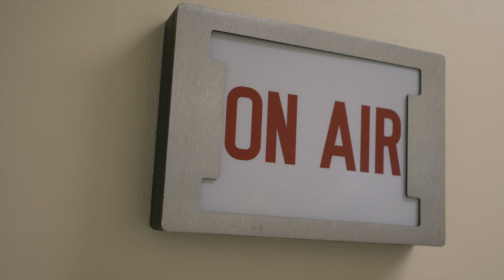EVENINGIMAGE2023 30 5